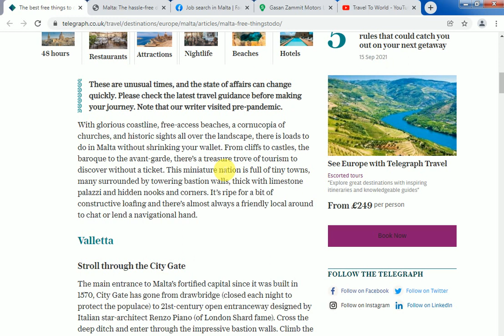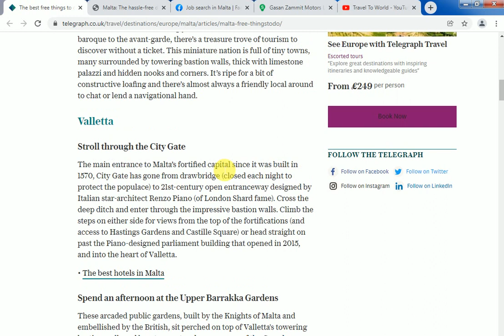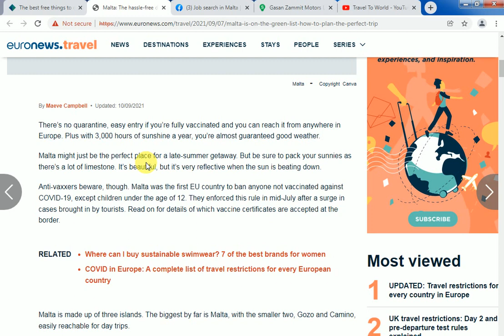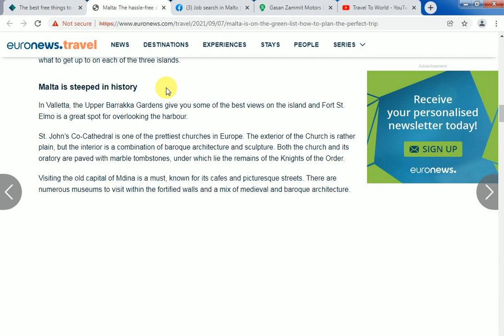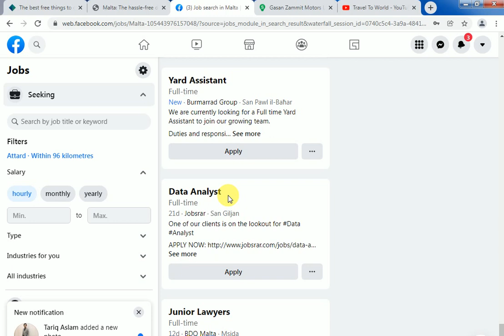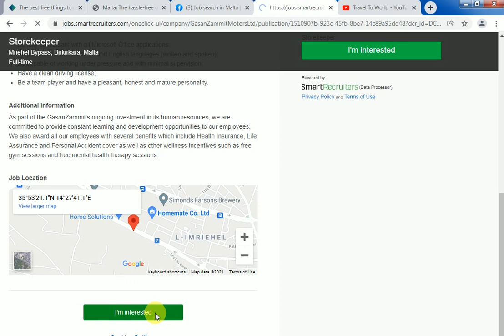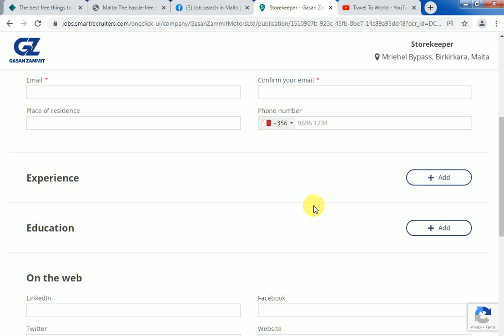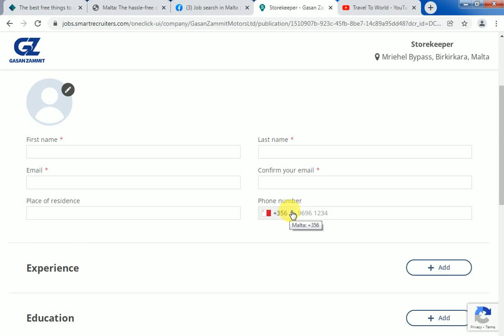How to Get Job Malta From Facebook. Malta K 4 Cleaner K Visa Approve Ho Gaye..?